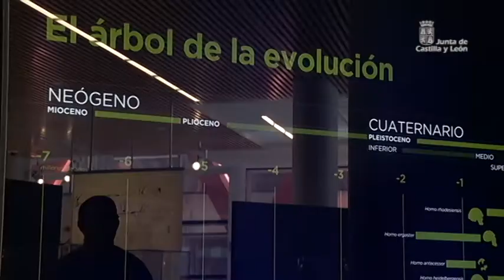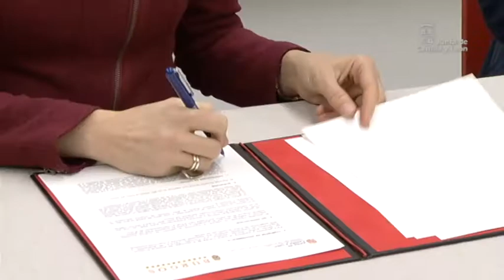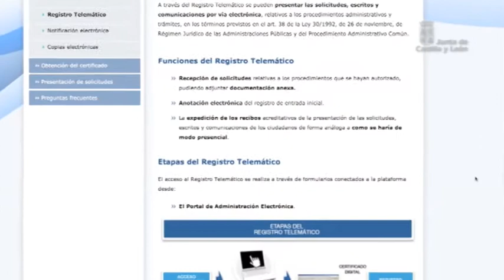Semana JCyL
Con casi tres años de vida, el Museo de la Evolución Humana de Burgos actúa como cabecera del 'Sistema Atapuerca, Cultura de la Evolución'. Es un lugar de exhibición, pero también un centro divulgativo e innovador. El director de Políticas Culturales, José Ramón Alonso, presentaba las actividades del MEH de febrero a mayo.

Por otra parte, la Junta destina 16 millones de euros para la contratación de 3.023 trabajadores en ayuntamientos de menos de 5.000 habitantes. Tomás Villanueva ratificaba el primer convenio en Salamanca con 219 alcaldes de las zonas rurales.

Alicía García, Consejera de Cultura y Turismo firmaba con el alcalde de Burgos, Javier Lacalle, un protocolo de actuación con motivo de la designación de Burgos como Capital Española de la Gastronomía 2013.

Y hasta Belorado se desplazaba la Consejera para asistir a la inauguración del Museo de radiotransmisión de Inocencio Bocanegra.

Mejorar la formación, preparación y la profesionalización de los bomberos, estos son los objetivos del Sistema de Entrenamiento de Fuego del Parque Municipal de Bomberos de Salamanca, que ha visitado el Consejero de Fomento y Medio Ambiente, Antonio Silván.

En el Consejo de Gobierno, la Junta ha adjudicado contratos por valor de 5 millones de euros para favorecer el empleo de los colectivos más vulnerables.

Cada vez son más ciudadanos utilizan internet para relacionarse con la administración, por ello la Junta ha aprobado un decreto ley que regula el procedimiento administrativo telemático.

Y para dar a conocer sus objetivos se ha celebrado la Jornada sobre El Esquema Nacional de Seguridad.